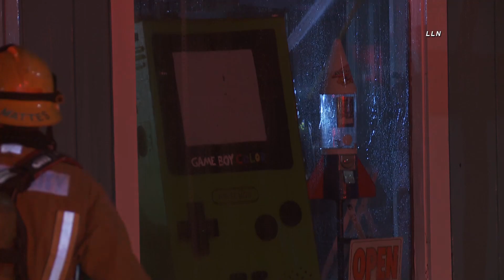Two Alarm Fire at Mc Fly's Thrift Store Orange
A second hand store in the city of Orange is at a loss this evening.  This comes as a fire ripped through the attic of the building and damaged nearly everything in the store.  As if Covid-19 wasn't bad enough this past year, this small business is going to feel the blow of forcefully having to shut down after this devastating fire.  No injuries were reported and firefighters were able to knockdown the fire within 40 minutes, however crews on scene upgraded to a second alarm as Orange City did not have enough resources to control the fire.  Investigators are on scene and trying to figure out the cause of the fire.